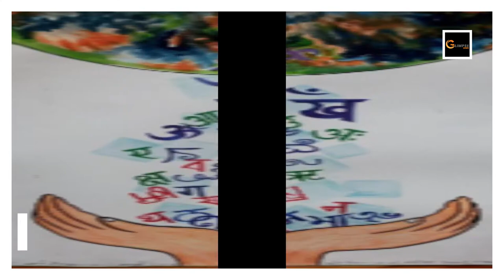Respect all languages but not at cost of mother tongue Mamata on Hindi Diwas